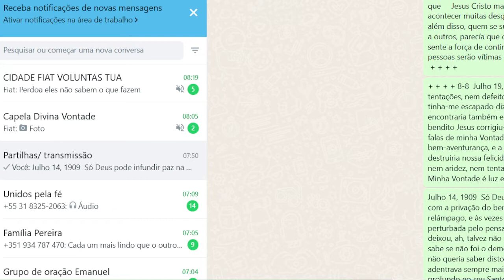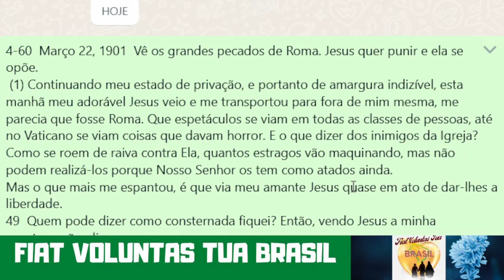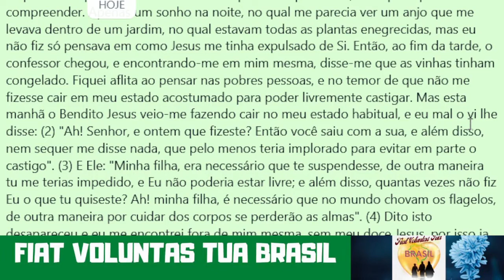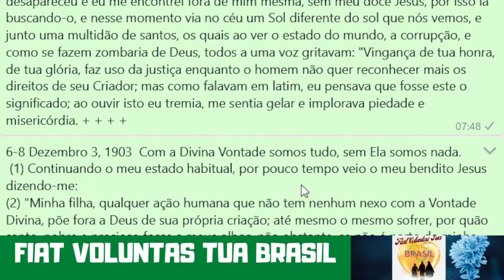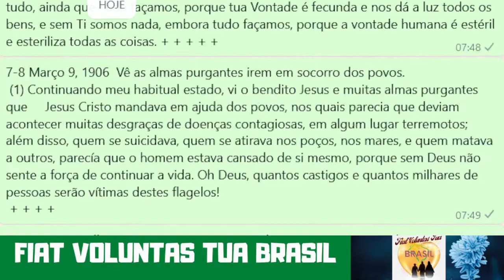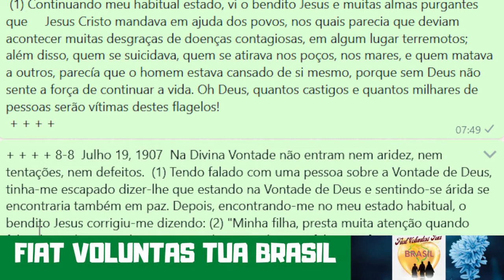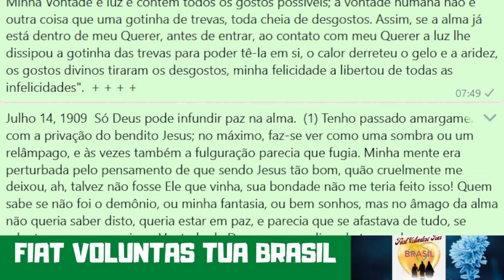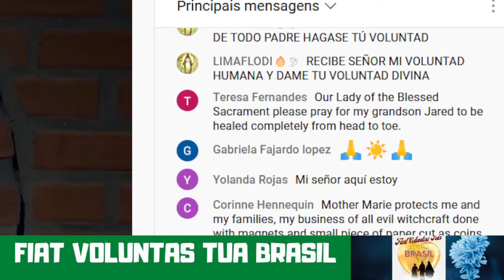Meditações_ Livro do Céu Vol. 4 ao 9_ A Divina Vontade é tudo